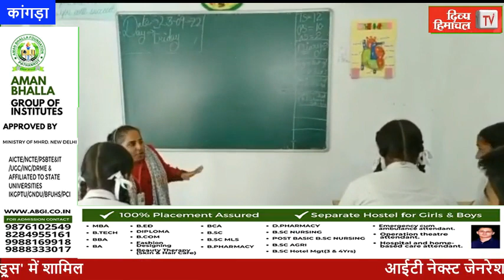HimachalNews: आईटी नेक्स्ट जेनरेशन स्कूल कांगड़ा के दो टीचर 'गिनीज बुक वर्ल्ड रिकार्डस' में शामिल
divyahimachaltv
dhtv,tvnews
local news
divyahimachalgoodmorning
khabre ftafat
divyahimachalgoodafternoon